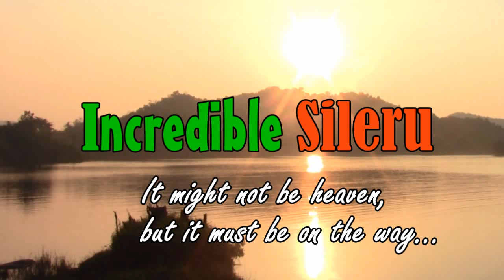Incredible Sileru HD Version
APGENCO-LOWER SILERU